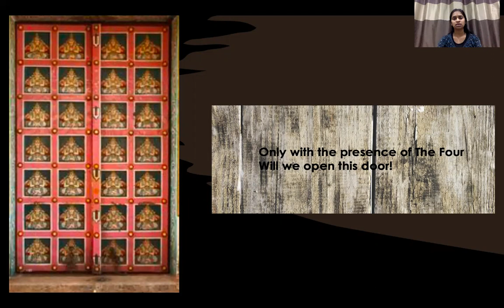Raja Raja Chozhan and the mystery behind the Thevaram discoveries - Part II - ENGLISH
This is the continuation of the story where Raja Raja Chozhan hears about the popular boy who was able to speak to Pillayar - known as Nambi (Nambi Andar Nambi) from the town of Thirunaraiyur. Is Raja able to get help from Nambi? Where does their search lead them to?